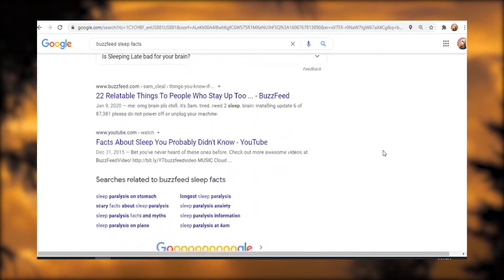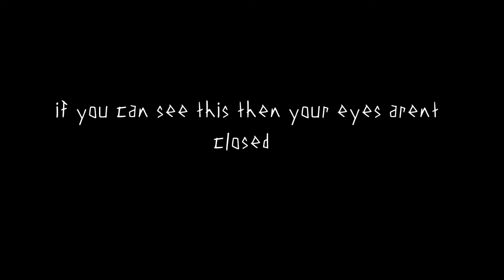what is sleep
sleep is cool I guess but what is it?